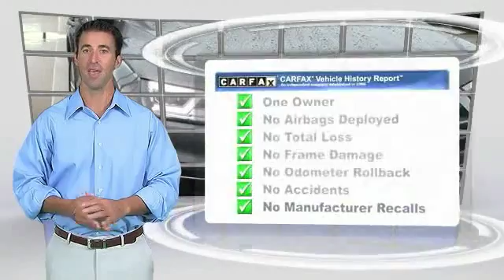2018 Audi Q5 Metairie LA N213759A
2018 Audi Q5 Premium Plus

This 2018 Audi Q5 2.0 TFSI Premium Plus is offered to you for sale by Audi New Orleans . CARFAX BuyBack Guarantee is reassurance that any major issues with this vehicle will show on CARFAX report. This Audi Q5 2.0 TFSI Premium Plus is an incredibly versatile vehicle that is a must have for any family. The Audi Q5 2.0 TFSI Premium Plus's pristine good looks were combined with the Audi high standard of excellence in order to make this a unique find. Enjoy the grip and control of AWD performance in this nicely equipped Audi Q5.